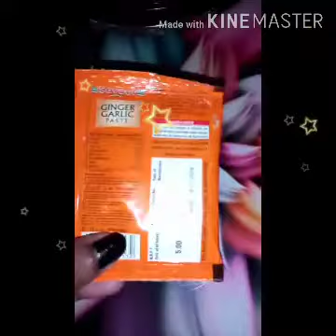Lockdown m enjoy kre ghar par Shadi m banane Vli Alu ghobhi.simple ,testy n easy...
U can add more veg .